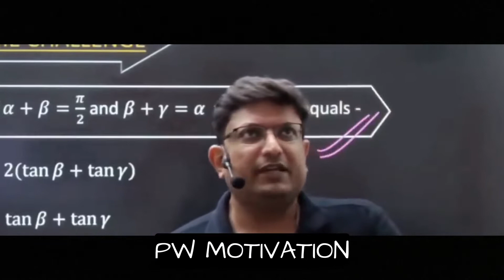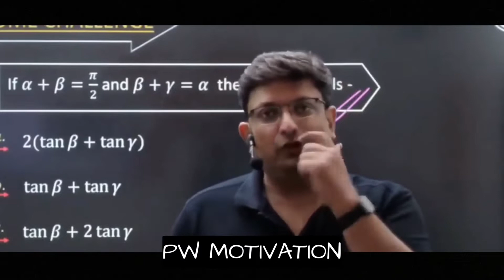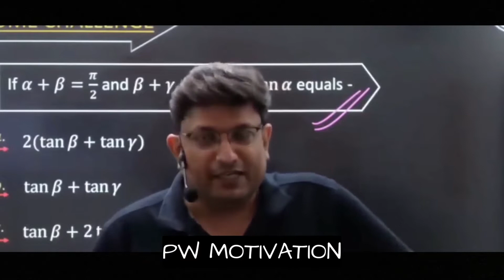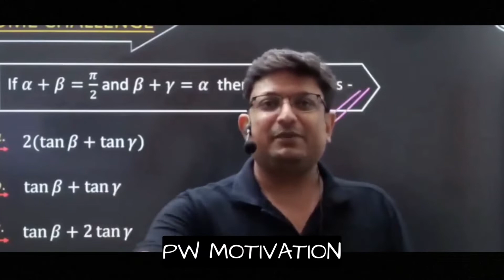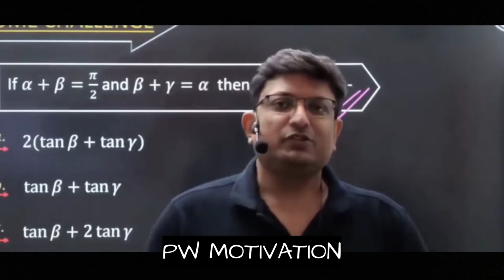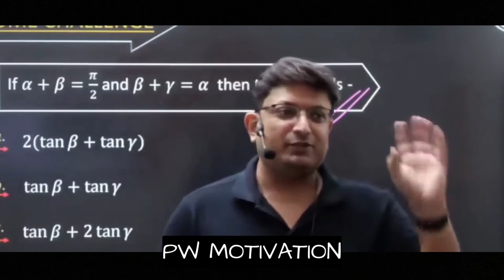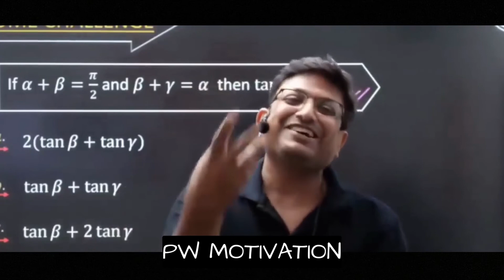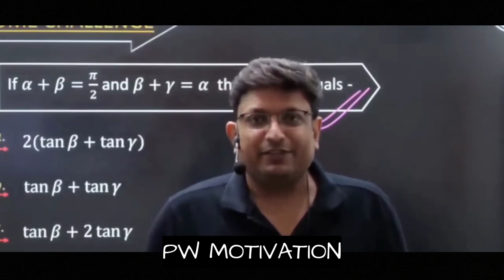Ashish sir cracked IIT in just 3 month (FULL STORY).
YOU MAY CHECK THESE PRODUCT TO IMPROVE YOURSELF😊 :-

Mathematics:-

Cengage maths

Arihant maths (7 set)

Blackbook Maths

Sameer bansal calculus

Sameer bansal 1000 challenging problems

SL loney trigonometry

SL loney coordinate geometry

Physics:-

HCV (2 volume)

Cengage Physics

DC pandey(5 set)

IE Erodov

Jee Adv Illustrations Physics (BY-Ashish Arora)

Chemistry:-

Cengage chemistry

N Avashti(Physical chemistry)

MS Chouhan(Organic Chemistry)

VK jaiswal(Inorganic Chemistry)

Jee mains pyqs disha publication

Disha Publication JEE ADV (44 years) (All PCM)

Jee Pyqs MTG

Coaching Materials:-

PW Arise (class 12th)
PW prayas(dropper)
PW Aspire (class 11)

Aakash Study material NEET

FIITJEE MATERIAL

Resonance DPPs class 11
Resonance DPPs class 12
Resonance Rank booster mathematics (Jee adv)
Resonance rank booster PCM for jee mains

Handbooks:-
PCM Handbook

BOARDS-

Xam idea chem. 12th
Xam idea phy 12th
Xam idea math 12th

Pradeep class 11th (Phy)
Pradeep class 12th (Phy)

RD sharma class 11
RD sharma class 12

Sl Arora class 12th
Sl Arora class 11th

Oswaal question bank class 12th phycics
Oswaal question bank class 12th chemistry
Oswaal question bank class 12th mathematics

Study Assessories:-

Sticky notes-1)

BEST PHONES FOR STUDENTS:-1)
2) (keypad phone)

BEST LAPTOP FOR STUDENTS:- 1)